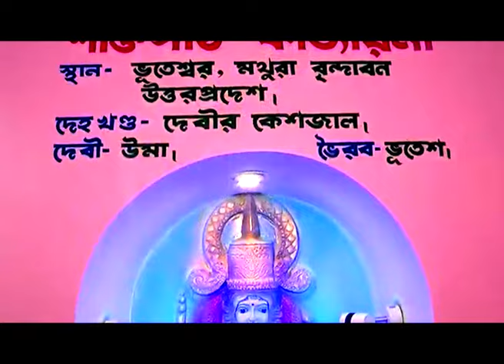জীবনে সমস্ত সমস্যার সমাধানের একমাএ উপায় আচার্য জ্যোতিষ অধ্যাপক শ্রী জয়দেব শাস্ত্রী। ৫১ কালীবাড়ি।।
Joydev Sastri - well known Astrologer - successfully combines divine knowledge of Astrology with Numerology & Tantra for in depth study of horoscope & make precise forecast.

Acharya Jyotish Adhyapak Joydev Sastri is consulted by people of various age groups & professional backgrounds. Doctors, CA, CEOs, Business Owners, Management Consultants, Software Engineers, Sports Professionals, Educationists, Students, Housewives, Sr Citizens & even Healers

Get personal consultations for:
• Children
• Settlement Abroad
• Education
• Property
• Year Ahead
• Health & Wellness